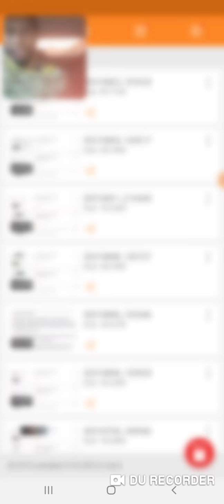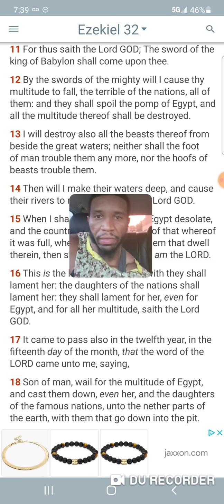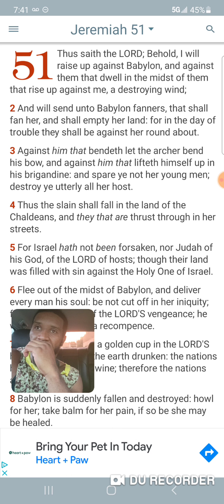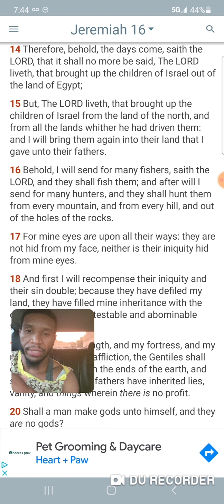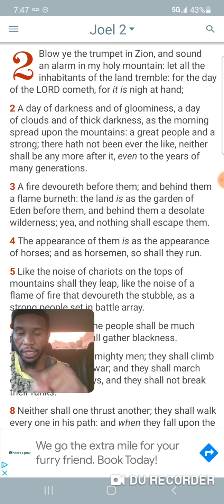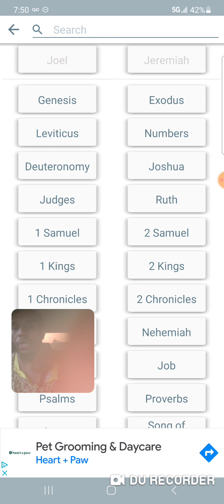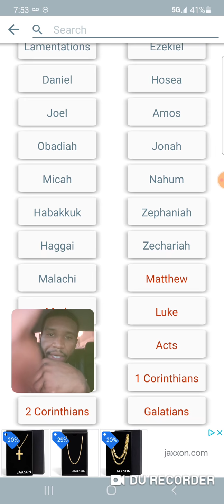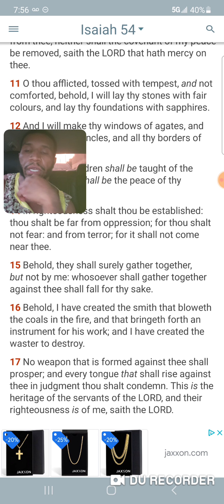Spare no arrows all ye that bend the BOW- aim at babylon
Jeremiah 50:13-16
[13]Because of the wrath of the LORD it shall not be inhabited, but it shall be wholly desolate: every one that goeth by Babylon shall be astonished, and hiss at all her plagues.
[14]Put yourselves in array against Babylon round about: all ye that bend the bow, shoot at her, spare no arrows: for she hath sinned against the LORD.
[15]Shout against her round about: she hath given her hand: her foundations are fallen, her walls are thrown down: for it is the vengeance of the LORD: take vengeance upon her; as she hath done, do unto her.
[16]Cut off the sower from Babylon, and him that handleth the sickle in the time of harvest: for fear of the oppressing sword they shall turn every one to his people, and they shall flee every one to his own land. Kal Halal Yahawah Bahasham Yahawashi Bahasham rawchaa qadash